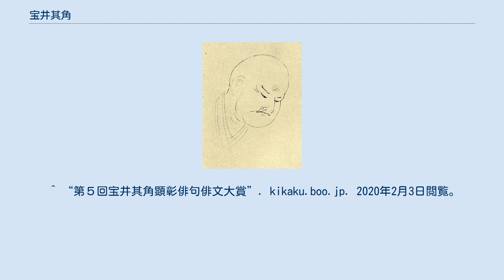宝井其角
宝井其角（『國文学名家肖像集』） 宝井 其角（たからい きかく、寛文元年7月17日（1661年8月11日) - 宝永4年2月30日（1707年4月2日。一説には2月29日（4月1日））は、江戸時代前期の俳諧師。
本名は竹下侃憲（たけした ただのり）。
別号は螺舎（らしゃ）、狂雷堂（きょうらいどう）、晋子（しんし）、宝普斎（ほうしんさい）など。
 江戸堀江町で、近江国膳所藩御殿医・竹下東順の長男として生まれた。
はじめ、母方の榎下姓を名乗っていたが、のち自ら宝井と改める。
なお、姓を榎本とする表記が見られるが誤りとされる。
 延宝初年（1673年）、芭蕉に入門。
延宝7年（1679年）刊行の『坂東太郎』に発句3句が見え、延宝8年（1680年）以後、『桃青門弟独吟廿歌仙』『田舎之句合』『次韻』『武蔵曲』に入集。
天和3年（1683年）『虚栗』を刊行して、漢詩文調流行の一端を担った。
貞享3年（1686年）宗匠となり、貞享4年（1687年）『続虚栗』を刊行。
その後も『いつを昔』『花摘』『誰が家』『雑談集』を刊行し、『猿蓑』に序文を寄せる。
元禄7年（1694年）、芭蕉の死に逢い、追善集『枯尾花』を刊行したほか、点者として『句兄弟』『末若葉』を刊行。
後に、洒落風と呼ばれる作風を生み出す。
このころの選集に『三上吟』『焦尾琴』『類柑子』がある。
死後、延享4年（1747年）には、発句集『五元集』が刊行された。
宝永4年（1707年）、47歳で死去。
 酒を好み、作風は派手で、平明かつ口語調の洒落風を起こした。
其角没後、其角の作風や地盤は水間沾徳に受け継がれ、其角と沾徳の流れを汲む門人達が、江戸俳諧宗匠の組合・江戸座を結成している。
また、其角が点者として用いた点印は、其角から貞佐へ受け継がれたものと、其角から秋色、秋色から湖十へと受け継がれたものが存在する。
 1963年（昭和38年）、東京都港区芝二本榎にあった其角の墓は、菩提寺の上行寺の移転に伴い神奈川県伊勢原市に改葬。
2015年（平成27年）より、同地で宝井其角俳句大会が催されている。
 「名月や畳の上に松の影」（月岡芳年『月百姿』より） 其角の句を画題とした明治時代の浮世絵。
 蕉門十哲の一人に数えられる。
『去来抄』に収められた逸話は、芭蕉の其角に対する評価をよく物語っている。
 切られたるゆめはまことかのみのあと 其角 去來曰く「其角は誠に作者にて侍る。わずかに、のみの喰ひつきたる事、たれかかくは謂ひつくさん」。
先師曰く「しかり。かれは定家の卿也。さしてもなき事を、ことごとしくいひつらね侍る、ときこへし評に似たり」。
 （現代語訳）「其角は本当に巧みですね。ちょっと、ノミが喰いついただけの事を、誰がここまで言い尽くせるでしょう」と向井去来がいうと、芭蕉が応えて、「確かに。彼は藤原定家卿だよ。ちょっとしたことを、大げさに表現する（=修辞が巧みである）と評されたのに似ているね」と言った。
 堀切実は、其角が閑寂と伊達を特徴とする俳風から、奇警な見立てや謎めいた句作りを喜ぶ洒落風へと変遷したと指摘し、「はじめ師の「閑寂」にも大いに共鳴していた其角であったが、師の没後は、迷うことなく「伊達」にして「寛闊」な境地に遊んだのであった」と評している。
 ^ 『宝井其角』 - コトバンク ^ 富士川游『醫史叢談』書物展望社、1942年、P.183。
 ^ 『すみだゆかりの人々』墨田区教育委員会、1985年、22頁。
 ^ 田中善信 『元禄の奇才　宝井其角』 新典社、2000年11月。
 ^ 岡本勝・雲英末雄 『新版近世文学研究事典』 おうふう、2006年2月、349-350頁。
 ^ 稲葉有祐 『宝井其角と都会派俳諧』 笠間書院、2018年2月、299頁。
 ^ “第５回宝井其角顕彰俳句俳文大賞”. kikaku.boo.jp. 2020年2月3日閲覧。
 ^ 堀切実 『芭蕉の門人』 岩波書店、1991年10月、110-140頁。